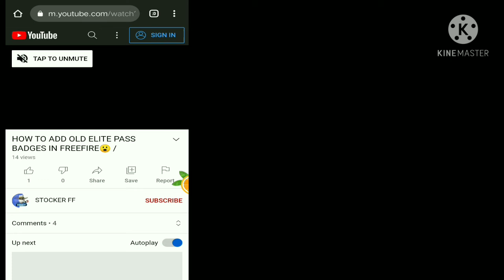HOW TO COPY THE TEXT IN DESCRIPTION BOX /